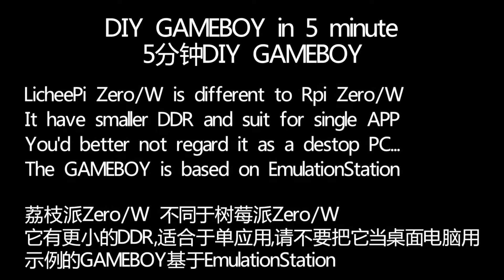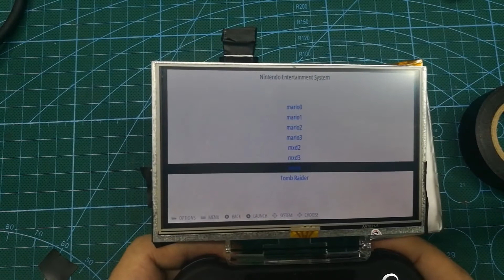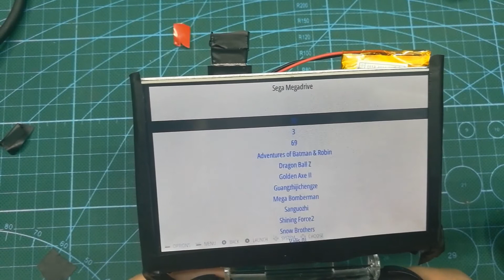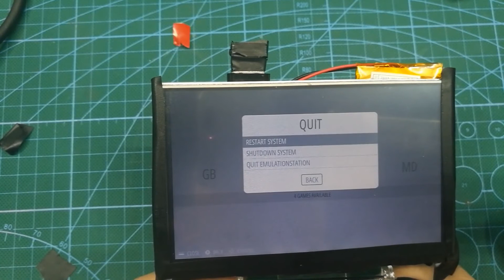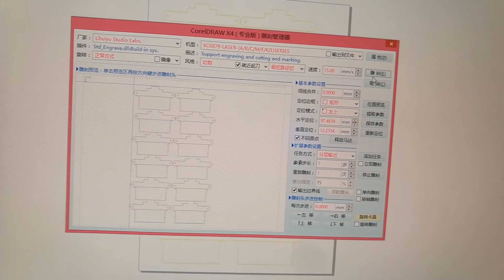DIY your GameBoy in 5min !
DIY your GameBoy in 5 mins with LicheePi Zero! Without solder, just joint&stick.
LicheePi Zero is simpler, smaller, easier than Raspberry Pi , and the wireless version is cheaper than Rpi ZeroW.
Most important, you can buy dozens or thousands Lpi0! (If you attempt at  ordering several Rpi0, you know what I mean ^_^ )